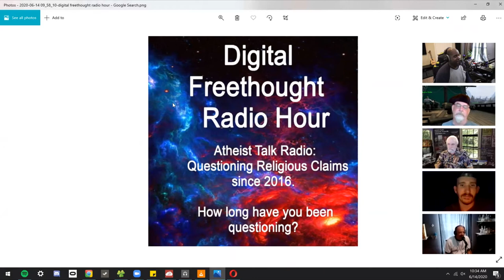The Let's Chat Podcast -14JUN20 "Dale the Diest!"